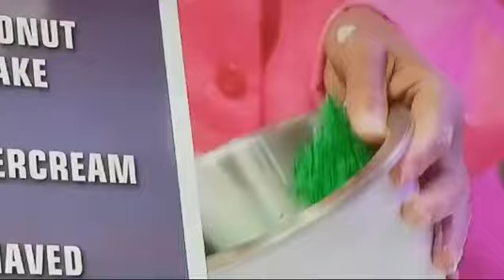🎞️ Flashing back to some sweet memories from my baking journey! 🍰✨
Dive into deliciousness and grab your copy 📲💕BakingWithMo